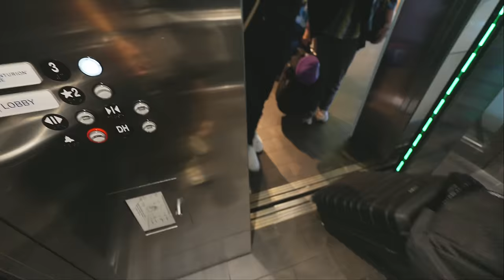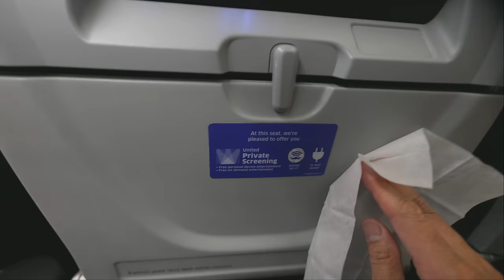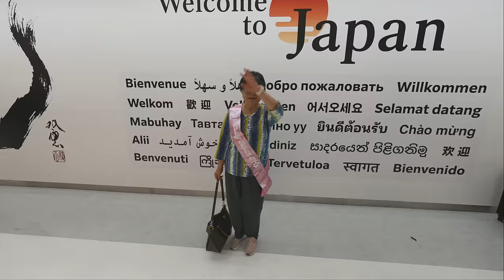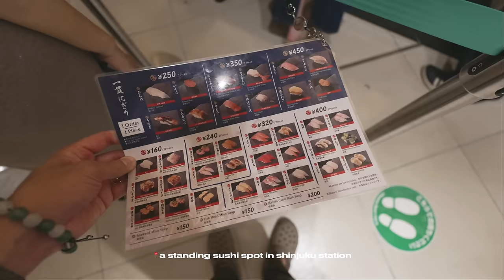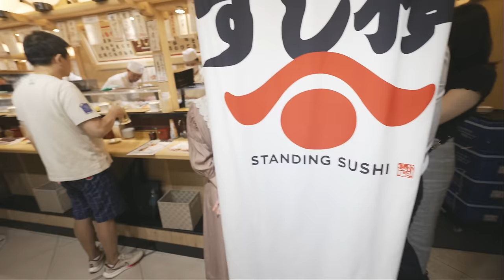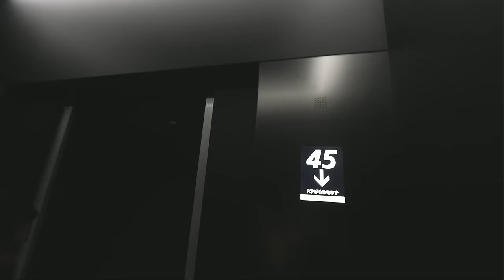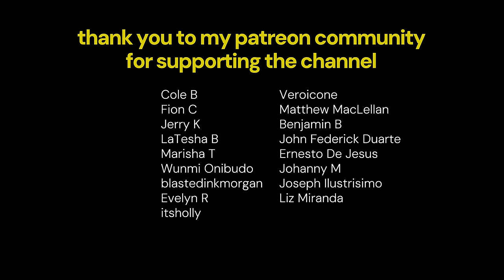12 Days in Japan | Tokyo Vlog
Konnichiwa 👋 and welcome to my Japan mini-series.

This is episode 1 of 5 of our 12-day journey to Japan to celebrate my mom’s 80th Birthday with the whole family (a total of 12!). Traveling to Japan isn’t easy with a big group but we managed to stay sane and have an amazing trip!

In this episode, we’re diving into part 1 of our Tokyo visit where we stayed in Shinjuku, checked out Shibuya Crossing and Shibuya Sky, Tsukiji Fish Market, and visited Mt Fuji.

✔️ Mentions:
Toolz: @YesItsMeToolz

📸 Vlog Equipment:
Secondary Lens Tamron 20-40mm f/2.8

📖 Chapters:
0:00 Intro
0:26 Traveling to Tokyo
1:40 Checking out Centurion Lounge in SFO
4:12 Arriving in Tokyo
5:16 Gracery Hotel Shinjuku (Godzilla Hotel)
7:22 First Visit to 711 and Trying Convenience Store Foods
9:29 📍Golden Gai Shinkjuku
11:30 📍Shinkjuku Station Standing Sushi
13:30 Tokyo Day 2
14:43 📍Tsukiji Fish Market
16:50 Exploring Shibuya Crossing and Shibuya Sky
20:10 Thoughts on Tokyo So Far
23:23 Tokyo Day 3
24:41 Mt Fuji Tour